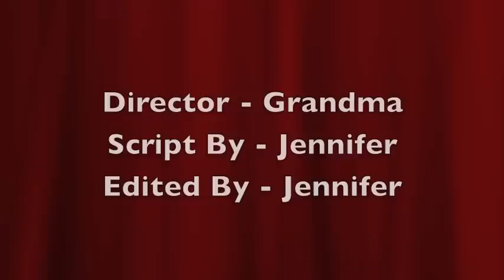The Mystery in the Attic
***READ PLEASE***
Hey Guys!

Please note:
I'm still in China, it's just that my laptop is jailbroken so this means that I will not be able to make a lot of videos and please don't make me. Because it really stresses me out when you guys ask me to make a bunch of videos, because I'm here on vacation and of course I dont have enough time!

Bye!